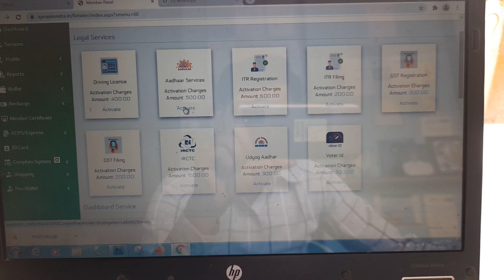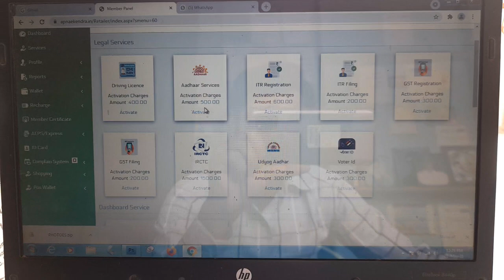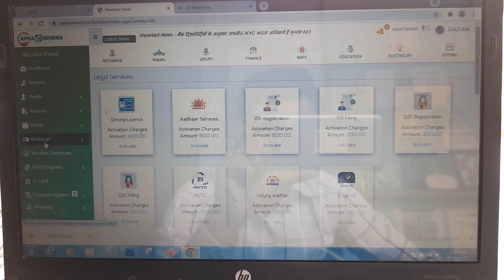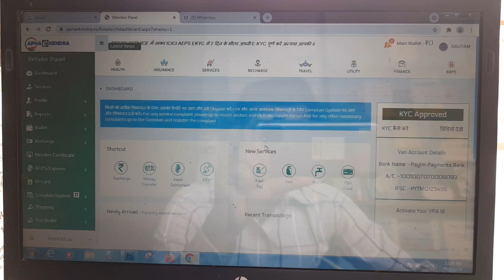APNA E KENDRA POTTAL SE AADHAR CARD KA SERVICE LE SAKTE HAI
दोस्तो  आज  हम  आपको बताना चाहते है अपना इ केन्द्र के बारे मे   जी हा दोस्तो  ये  पोटल  बिल्कुल फ्री